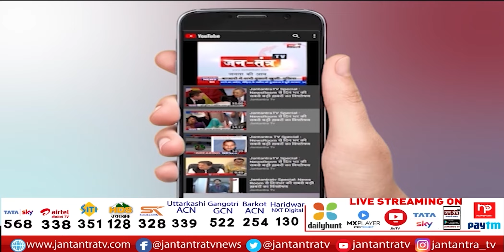UP Loudspeaker Ban | UP Loudspeaker News | UP Masjid Loudspeaker | Loudspeaker Controversy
About Video:
लखनऊ- योगी सरकार ने सभी जिलों से रिपोर्ट मांगी
लाउडस्पीकर हटाने को लेकर सौंपी जाएगी फाइनल रिपोर्ट

In This Video:
UP Loudspeaker Ban,
UP Loudspeaker News,
UP Masjid Loudspeaker,
Loudspeaker Controversy,
loudspeaker controversy up,
Cm yogi action on loudspeaker,
loudspeaker removed in up,